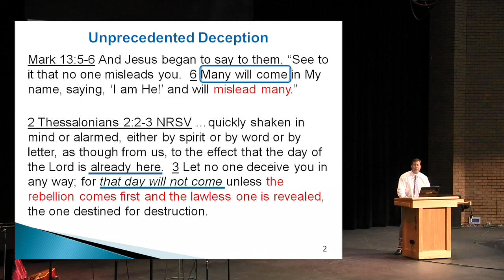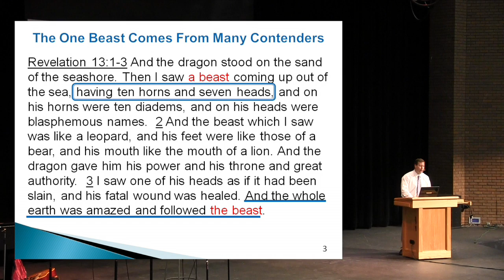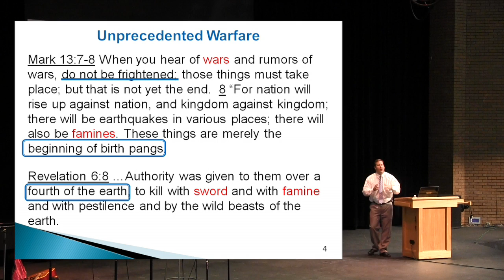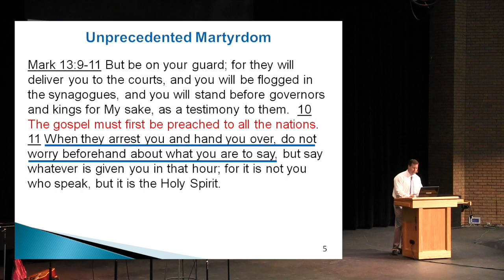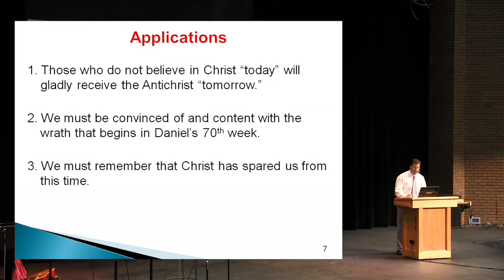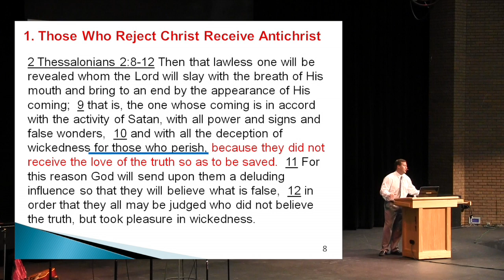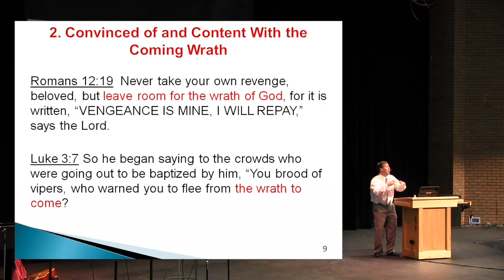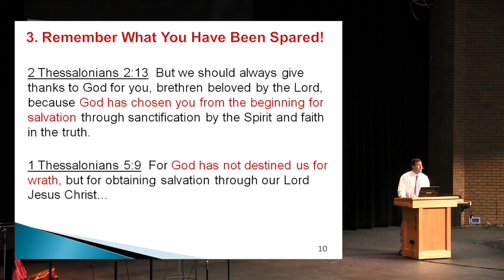What Life Is Like in Daniel’s 70th Week Part 1 (Mark 13:5-13)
We witness in this passage Jesus giving us an overview of the entire
seventieth week of Daniel. We learn that the last seven years are a time of unprecedented deception, unprecedented warfare, unprecedented martyrdom, and unprecedented hatred as God pours out His wrath upon the unbelieving world. God uses the evil inclinations of depraved men and women as He ordains their
destruction through warfare, famine, and pestilence during this time period. Learning these things should motivate people to repent and believe the truth of the gospel in order to be spared from this calamitous time period.